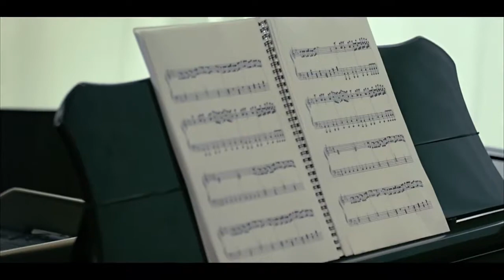J. Reyez - Wedding Dress (English version with Video)